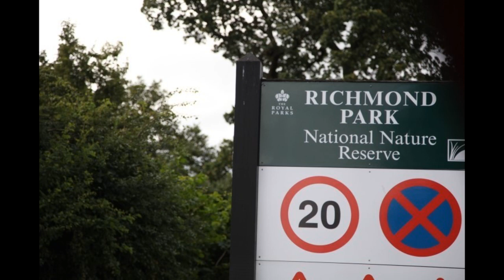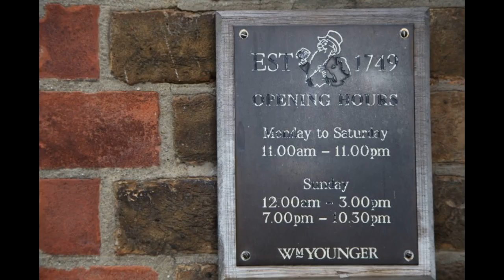#0356 A▣◆■★ 리치몬드 힐 런던, 템즈강, 내물마립간 ▷ 2012/08 영국 (앵커2/2), #08/05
★ 런던에서 가장 아름다운 공원 입니다. ★

리치몬드 런던

영국 런던의 부자동네 '리치몬드'는
런던 중심부에서 전철로 약 40분정도에
위치한 템즈강변의 전원타운이다.

이곳은 영국의 부유한 사업가, 은행가들,
유명 연예인들이 많이 사는곳으로
잘 알려져 있다.

리치몬드에는 런던에서 가장 아름다운
공원인  리치몬드 파크가 있다.
공원이 너무 넓어 공원내에 도로가 나있어
차를타고 가로지를 수 있고 걸어서 가로
지르는데만 한시간이상걸린다고 한다.
사람들에게 잘 알려진 하이드 파크나 리젠트 파크도
아름다움으로는 리치몬드 파크와 비교할 수 없다.
다른공원들과는 달리 리치몬드파크는 꾸미지 않은
자연그대로를 보여주는 야생공원이기 때문이다.
공원내에 아름다운 벌판과 숲이 있고,
무성한 밤나무골과 넓은 호수가 있고 벌판에는
사슴들이 돌아다닌다.

ㅡㅡㅡㅡㅡm

■ 대문사진 ■

ㅡㅡㅡㅡㅡm

▣ 역사연도 ▣

● CE 356년

★ 신라 내물마립간 즉위
      (재위 : 356~402)

ㅡㅡㅡㅡㅡm

ㅡㅡㅡㅡㅡR.P.